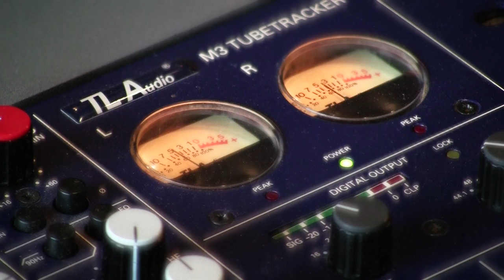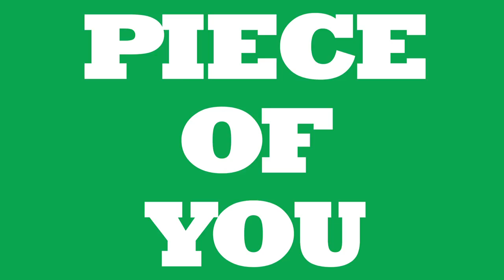Teaser - Piece Of You - Michael Gray feat. Laura Kidd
One of Michael Gray's forthcoming singles due out this summer.
This is not the official video, just jammin' in the studio.